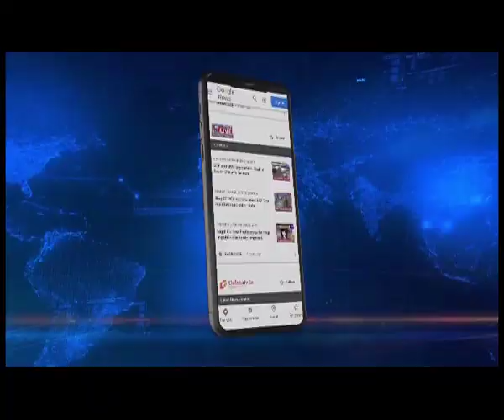सिक्किम एवलांच दुर्घटना, 4 शवों को परिजनों को सौंपा, कल 3 शवों को सौंपा जाएगा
सिक्किम के नाथुला गंगटोक रोड के पास मंगलवार को हुए हिमस्खलन में फंसे लोगों को निकालने के लिए आज दूसरे दिन 8 घंटे तक अभियान चलाया गया। वहीं 7 मृतकों में से चार के शव को आज उनके घऱवालों को सौंप दिया गया। जबकि 3 के शव कल उनके घरवालों को सौंपे जाएंगे।